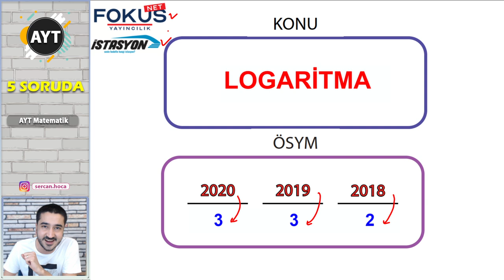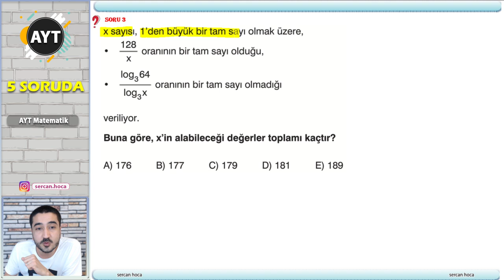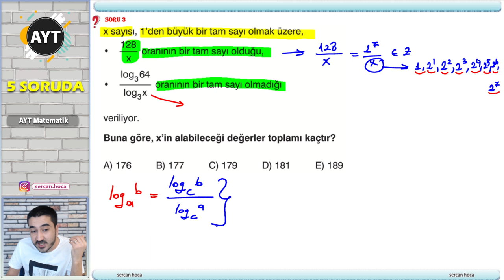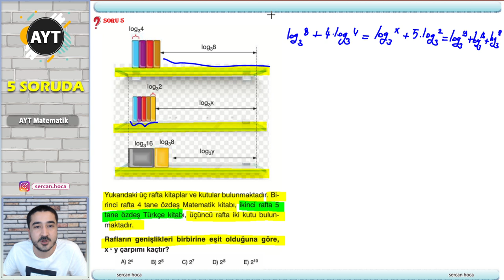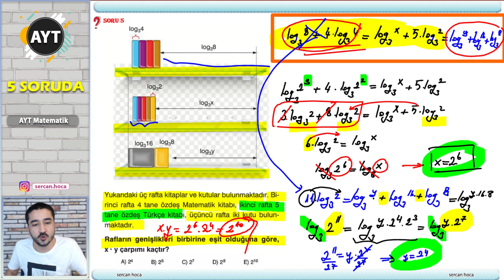SINAV KAZANDIRAN SORULAR GELDİ💯5 SORUDA AYT MATEMATİK🚀LOGARİTMA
Merhaba arkadaşlar ben Sercan Hocanız. Sizlere sınavda karşınıza çıkabilecek 5 soruluk ayt matematik konu konu oluşacak  mini denemesi hazırladım. Sınav kazandıran sorular bunlar😀Hepsi bu kanalda olacak takipte kal arkadaşım. Mutlaka benimle bu soruları çözmenizi ve izlemenizi tavsiye ediyorum, videoda görüşelim✅